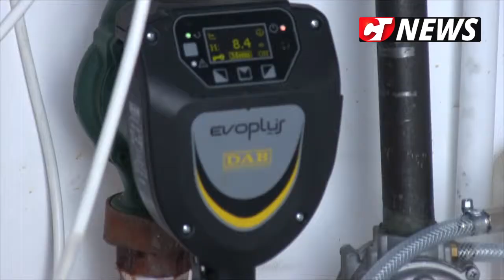CTnews.ro | Inaugurarea rețelei de gaze naturale din satul Poiana